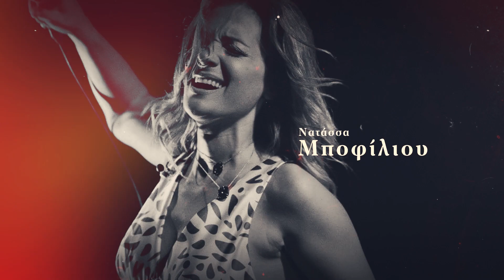Συναυλία - αφιέρωμα στον Σταύρο Ξαρχάκο από το ΚΚΕ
Τον μεγάλο μουσικοσυνθέτη Σταύρο Ξαρχάκο τιμά η ΚΕ του ΚΚΕ, με συναυλία που διοργανώνει το Σάββατο 14 Γενάρη, στο Στάδιο Ειρήνης και Φιλίας (ΣΕΦ), στις 7.30 μ.μ.

Στη μεγάλη συναυλία - αφιέρωμα θα μιλήσει ο ΓΓ της ΚΕ του ΚΚΕ, Δημήτρης Κουτσούμπας.

Στη συναυλία συμμετέχουν οι: Δήμητρα Γαλάνη, Μανώλης Μητσιάς, Νατάσσα Μποφίλιου,
Γιώργος Νταλάρας, Μίλτος Πασχαλίδης, Ηρώ Σαΐα.

Φωτογραφία thumbnail: © VaGGiNet/EvaGGelia Thomakou

Την ορχήστρα θα διευθύνει ο ίδιος ο συνθέτης.

Η είσοδος θα γίνεται με προσκλήσεις που διατίθενται από τις κατά τόπους Κομματικές Οργανώσεις και στο ΣΕΦ πριν την έναρξη της συναυλίας.